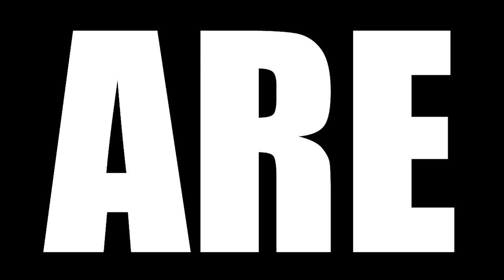MADMEN SEASON 2 EPISODE 3 REACTION || "The Benefactor"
Today we are watching MAD MEN Season 2 Episode 3 Reaction, TBR reacts Trouble rises on the set of a commercial while Don plays hooky from the office.

MEMBERS AND PATREONS HAVE EARLY ACCESS